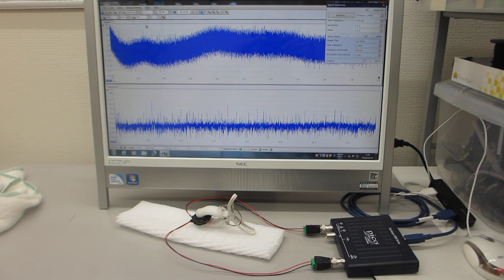超音波テスター：オシロスコープ100MHzタイプを利用した実験（超音波システム研究所）